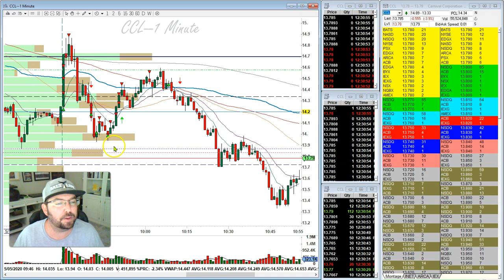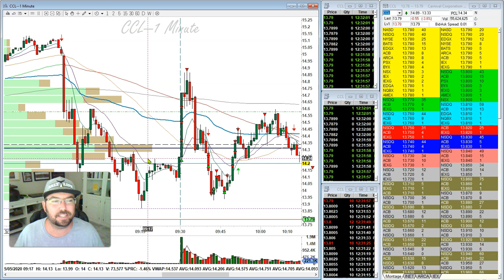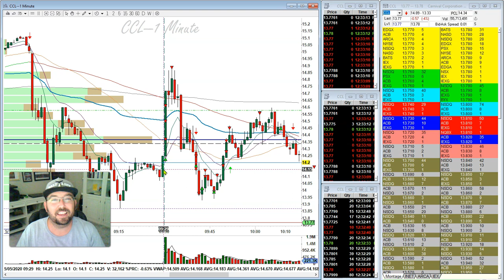Are we trading a Bull Market or a Bear Market? Trade Recap on $CCL by Thor